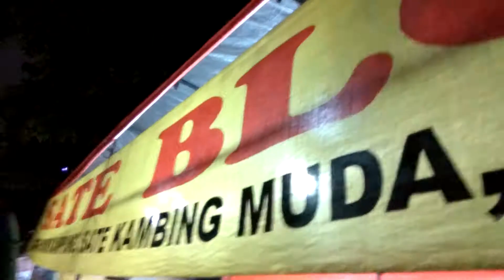Sate Blora | Kuliner Bandung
Paling nikmat!!